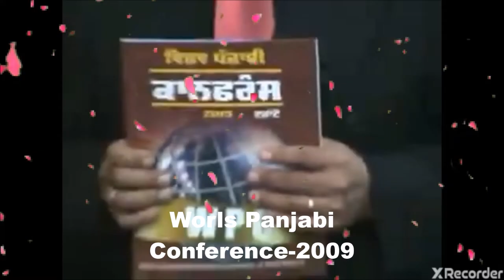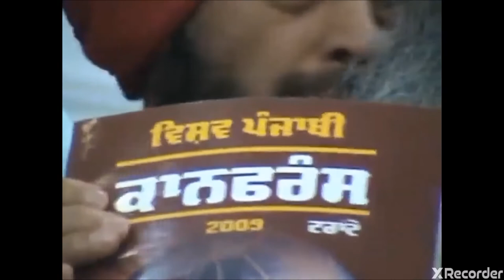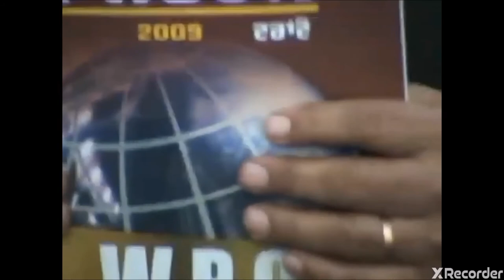'World Panjabi Conference 2009 Canada'-celebrated Inderjit Hasanpuri Birthday!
A last and very special World Panjabi Conference-Canada, Inderjit Hasanpuri atteneded. The Conference celebrated Hasanpuri 's 79th Birthday.
It was his last birthday and within 2 weeks back home India, Hasanpuri ji
passed away.  He is a self-made person. At age of 15yrs, his father died.